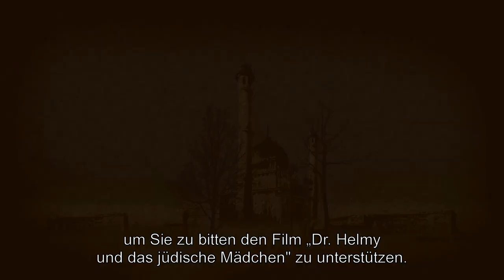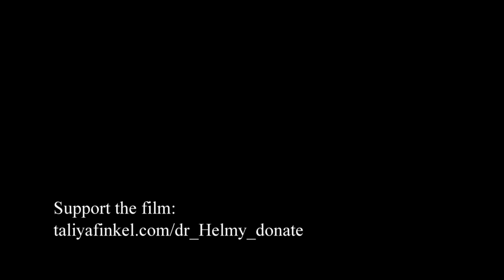Anna and the Egyptian doctor